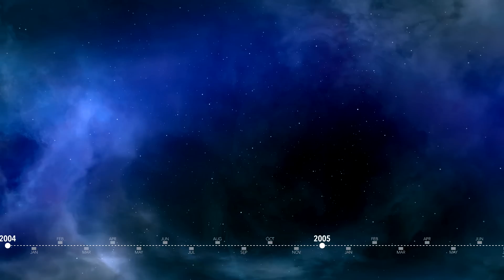Video oficial de Hora del Planeta 2017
La Hora del Planeta de WWF es el movimiento mundial en defensa del medio ambiente más grande del mundo.  Apagar la luz durante una hora es ya un símbolo de lucha contra el cambio climático en todo el mundo. Este año, el 25 de marzo de 20:30 a 21:30 (hora local), súamte y apaga la luz. En 2016, 178 países y millones de ciudades y pueblos del mundo, millones de ciudadanos, empresas, instituciones y asociaciones apoyan esta iniciativa.